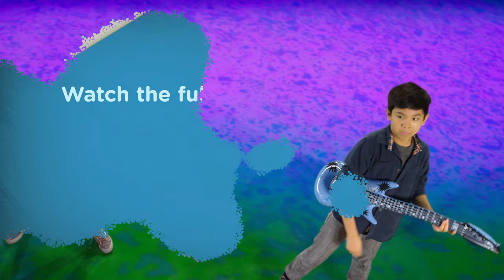The Pushes & Pulls SONG | Forces for Kids | Grades K-2 Science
The Pushes & Pulls SONG. Forces science for kids grades K-2.